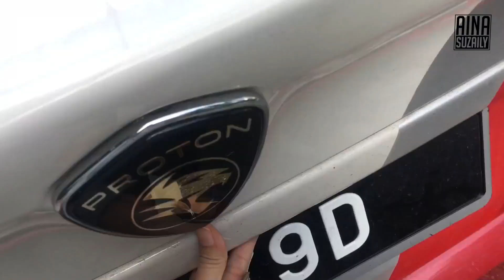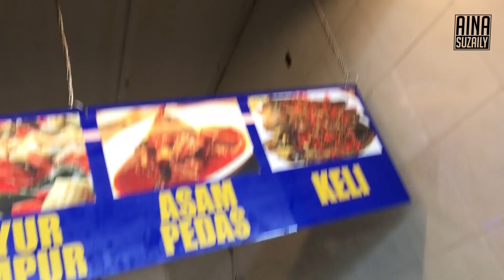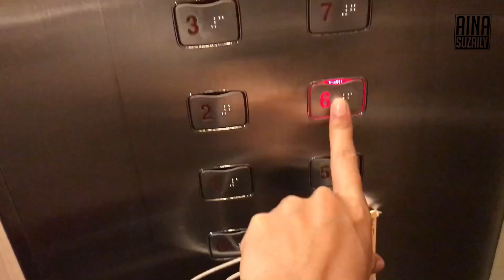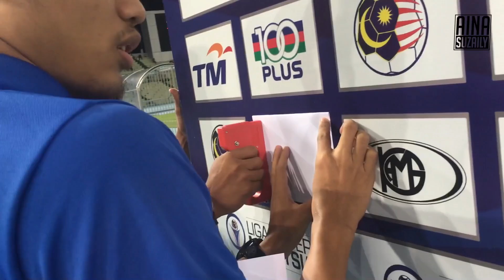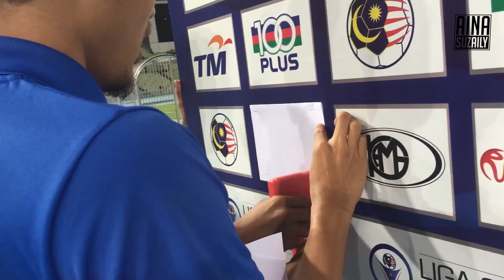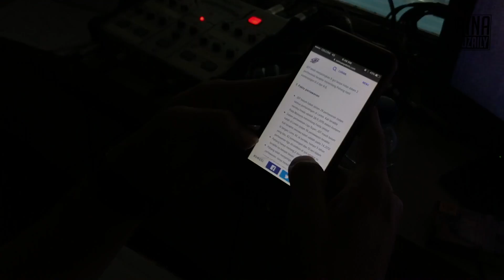VLOG : MALAYSIA SUPER LEAGUE | . PAHANG VS JDT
Behind the scene of Malaysia Super League 2017 at Stadium Darul Makmur.

Videographer : Nor Suhada